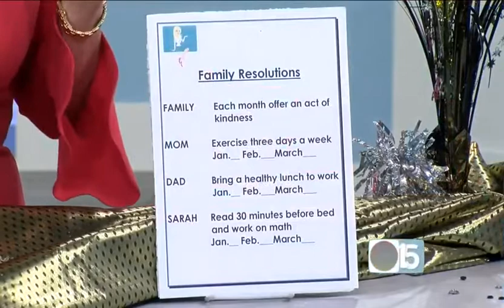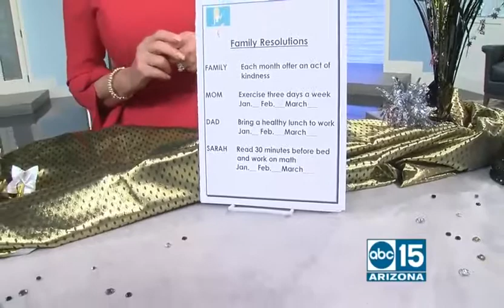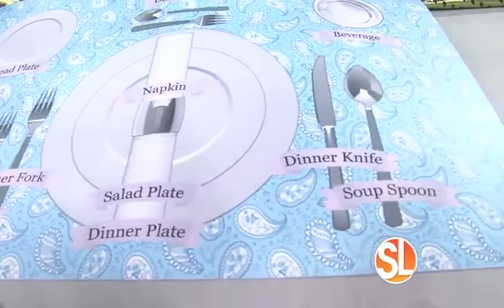New Year's Resolutions for Kids, Sonoran Living, ABC15 Phoenix, It's All About Etiquette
Sonoran Living had SueAnn visit to talk about how to start getting your kids to make and keep new year's resolutions.